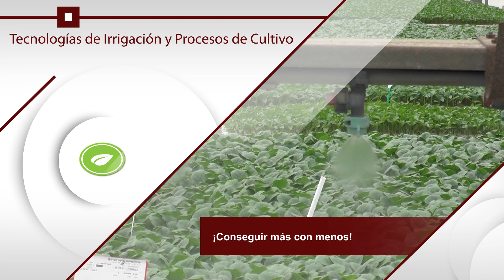Agricultura e Irrigación avanzada en el Galilee International Management Institute en Israel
El Centro de Capacitación en Agricultura y Medio Ambiente (AETC) que ofrece diversos programas en los temas de:
Agronegocios
Riego
Acuicultura
Ganadería
Abastecimiento De Agua
Medio Ambiente
y programas especiales personalizados, hechos a la medida.